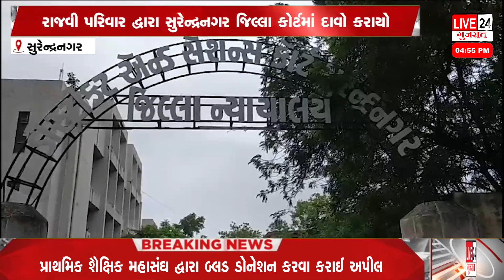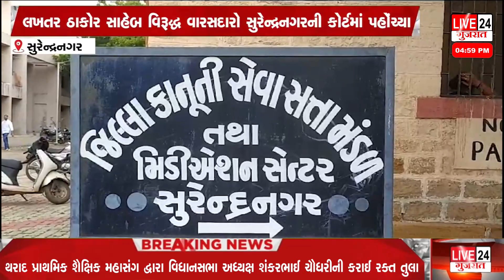સુરેન્દ્રનગર : લખતર સ્ટેટની કરોડોની જમીન વેચી દેવામાં આવી હોવાનો આક્ષેપ કરાયો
MEHSANA-384002
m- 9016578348